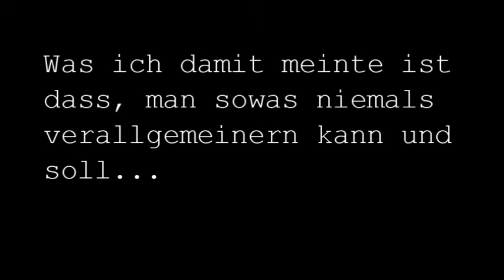NICHT alle Ausländer sind gleich scheiße! | Realshit | Sallys Art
sallys_art